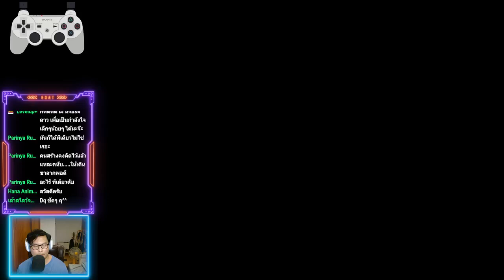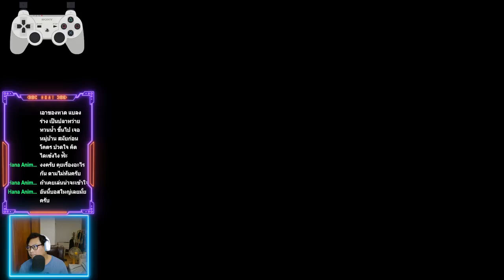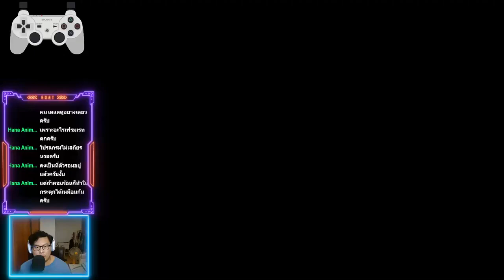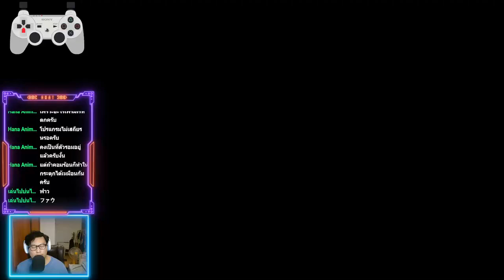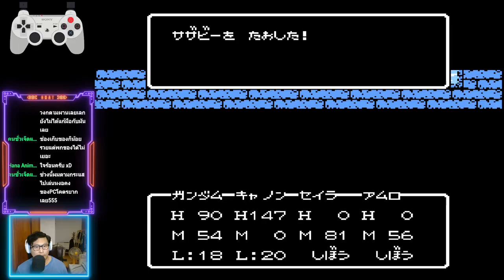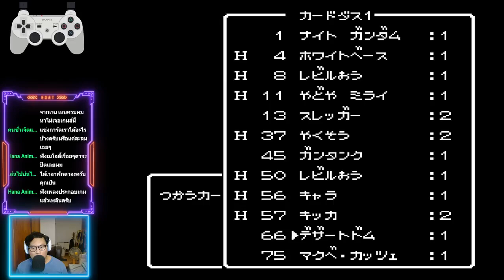SD Gundam Gaiden : Knight Gundam Monogatari EP.2/3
LIVE action Streamer !
กดติดตามให้หน่อยน๊าาาา ทั้งช่องยูทูปและเฟสบุ๊ค, อัพเดทตลอด ขอบคุณครับ